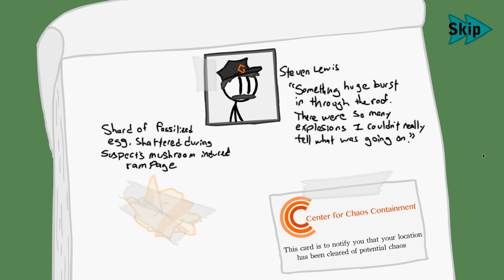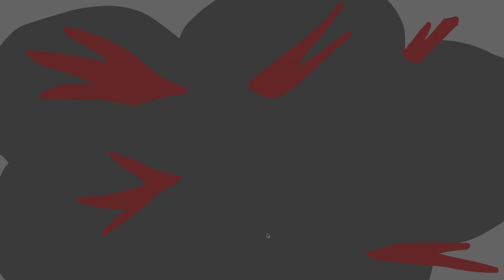I STOLE THIS PRECIOUS RUBY | HENRY STICKMAN | FEASTA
Hello everyone